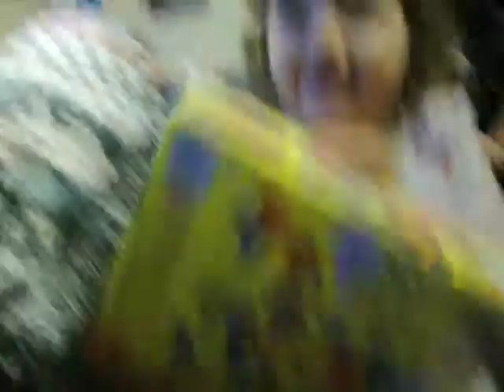RoniVera Greatest Hits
LOVE HER!